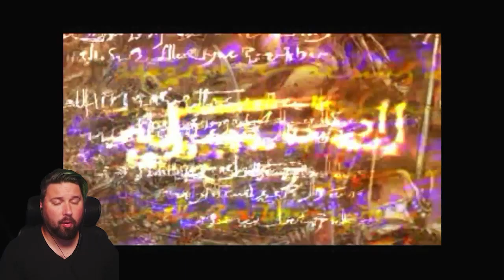The Legend of Dragoon: EPIC Adventure Begins! | Part 1 | Let's Play Series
Welcome to our exciting new Let's Play series, where we embark on an unforgettable journey through the timeless classic, The Legend of Dragoon! Join us in Part 1 as we delve into the mythical world of Endiness, filled with powerful Dragoons, ancient secrets, and thrilling battles. Experience the immersive story, captivating characters, and strategic combat that have made this game a beloved gem among RPG enthusiasts.

🎮 Game: The Legend of Dragoon
🔥 Part 1: The Adventure Begins
⚔️ Explore the mythical world of Endiness, encounter epic foes, and unravel ancient mysteries!
🌟 Join us as we dive deep into the captivating story, unique gameplay mechanics, and stunning visuals.

💬 We'd love to hear your thoughts, tips, and theories in the comments below!